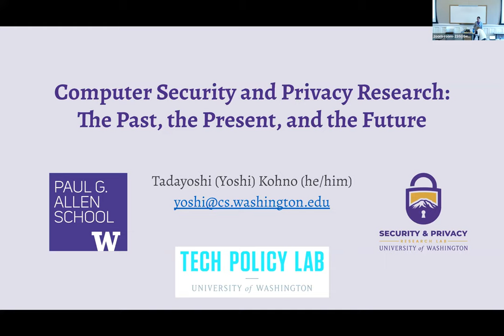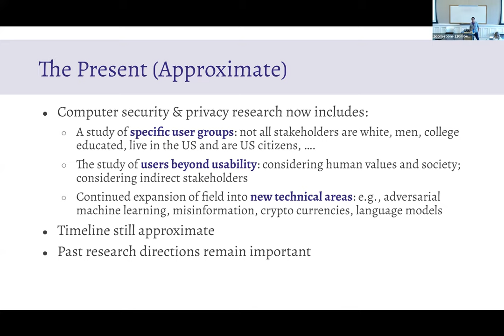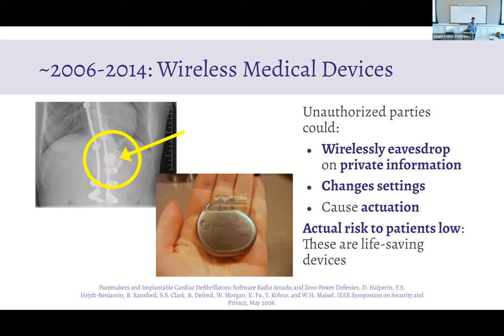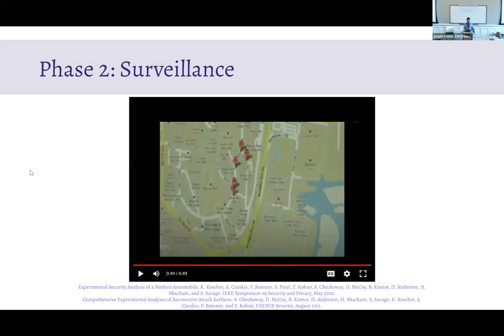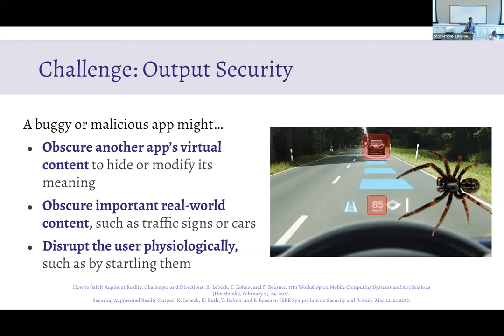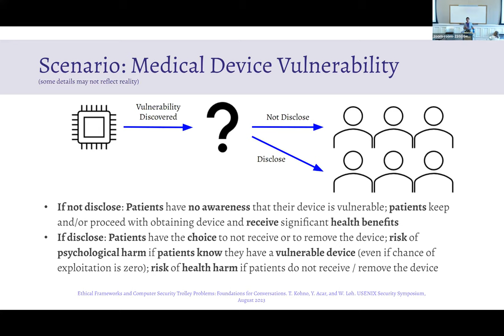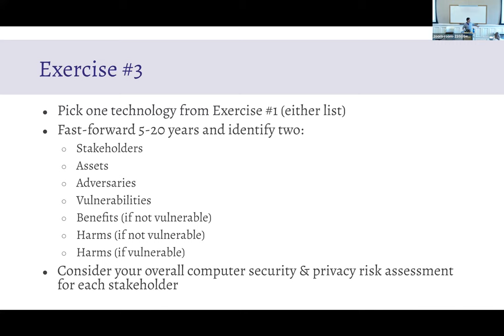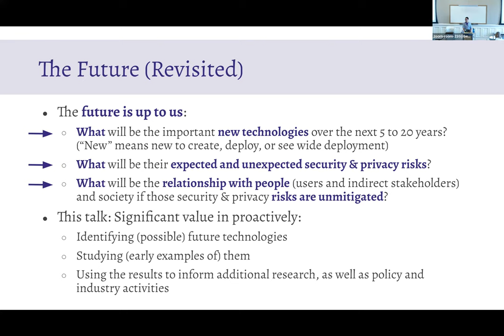Computer Security and Privacy Research: The Past, the Present, and the Future — Tadayoshi Kohno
The computer security and privacy research field — like all research fields — is continuously evolving. Many factors contribute to this evolution, including: (1) the continued evolution and expansion of the computing field as a whole, (2) a greater awareness of the full spectrum of stakeholders impacted by computer security-related decisions, (3) greater connections between computing systems and the physical world, and (4) the rapid growth of the field through both internal (trained within the security field) and external (moving into the security field) routes.

In this talk, I offer my view of the computer security field’s evolution over the past 20 years, reflect upon its current state, and make some predictions for the future. I emphasize “my” in “my view” because the picture I will paint captures just a slice — just one perspective — on the computer security field as a whole. I will draw upon my past work as examples, e.g., I will touch on automotive security, online advertising, mixed reality, DNA synthesis and sequencing, and more. Along the way, I will leverage a central tool from within the computer security community — threat modeling — that may be useful to those wishing to add a computer security research element to an existing project or explore computer security research as a discipline.

Speaker

Tadayoshi Kohno (Yoshi) is a professor in the Paul G. Allen School of Computer Science & Engineering at the University of Washington, where he is also the associate director for diversity, equity, inclusion, and access. He has adjunct appointments in the Department of Electrical & Computer Engineering, the Information School, and the School of Law. He co-directs the University of Washington Computer Security & Privacy Research Lab and the Tech Policy Lab. Kohno was a founding member of the National Academies Forum on Cyber Resilience and is currently a member of the Electronic Frontier Foundation Technical Advisory Board and the USENIX Security Steering Committee. Kohno received his Ph.D. from the University of California, San Diego.